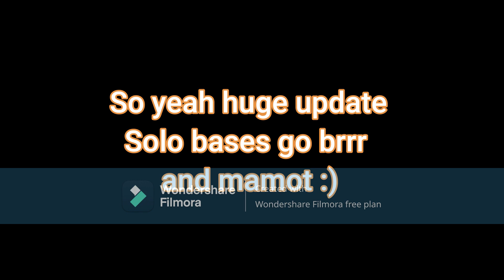TAMING.IO NEW UPDATE *MAMOTHS+NEW TOWERS*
New update from taming.io enjoy